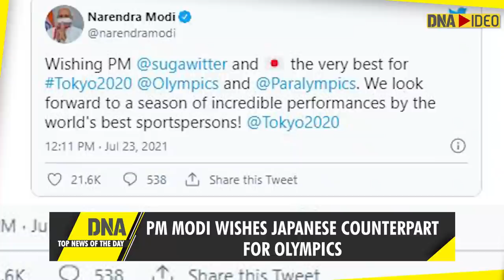PM Modi wishes Japan PM | Sidhu takes charge | Maharashtra| DNA: Top News of the Day | July 23, 2021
Here's a roundup of top stories from the world of politics, business, sports, and entertainment, which grabbed the spotlight and trended the most on various social media platforms on  July 23, (Friday).
In top news of the day, PM Narendra Modi wished Japan Prime Minister Yoshihide Suga ahead of Tokyo Games Opening ceremony, today. Navjot Singh Sidhu assumed charge as Punjab Congress president in presence of Chief Minister Amarinder Singh. Heavy downpour wreaked havoc in Maharashtra. In entertainment, after the success of 'Toffee' and 'Pinni', author-filmmaker Tahira Kashyap Khurrana unveiled her third short film titled 'Quaranteen Crush'.